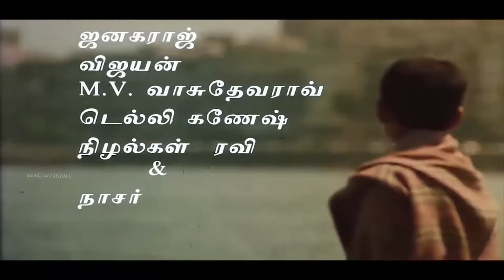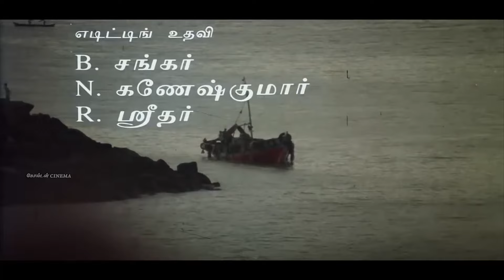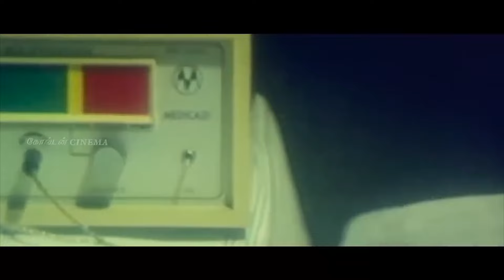குடும்ப உறவுகளை நினைத்து பாடிய சோக பாடல்கள் | Ilayaraja Soga Padalgal | Sad Songs 80s.